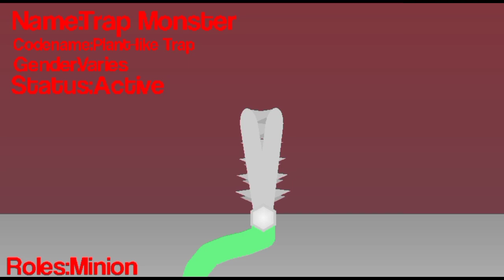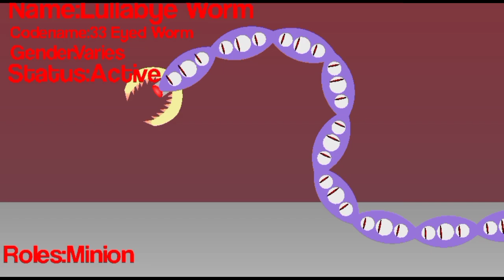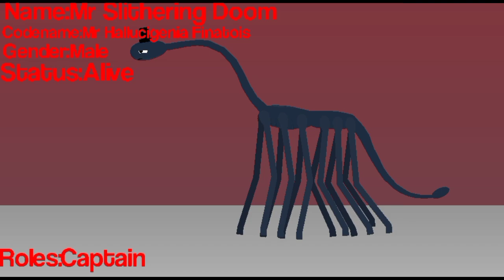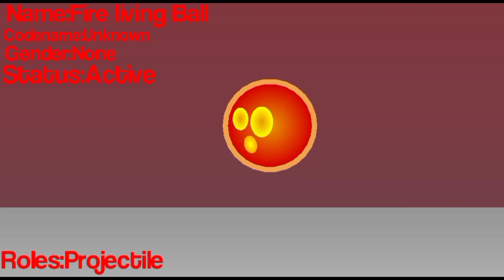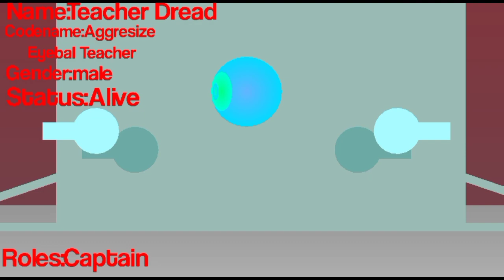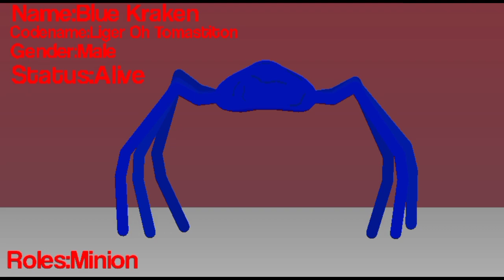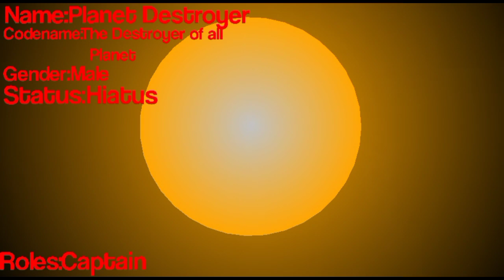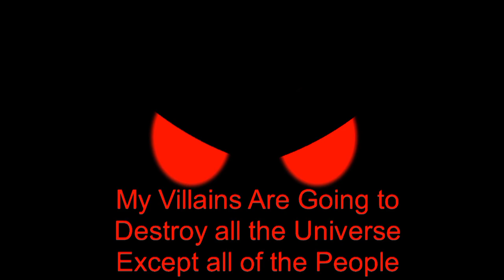All Villains Character|Stick Nodes Animation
Credit to Stk goes to
@THE_JAZZ_PLAYS_ANIMATION (Me)

Music Used
First sortie
Einherjar
Encounter
warning!
Yesterday tomorrow
Danmaku Final boss
Far Beyond the star

The Villains Comparison is Back Remaked version of the Original one added with the New Villains appears

oh I Forgot some other Villains At Here
like titanix,Tv,Bed,Stone-like,chaos Queen,Red Virus Giant and the Box carrier Cause I Was Too Quick about searching my Villains Stk on the Stick nodes